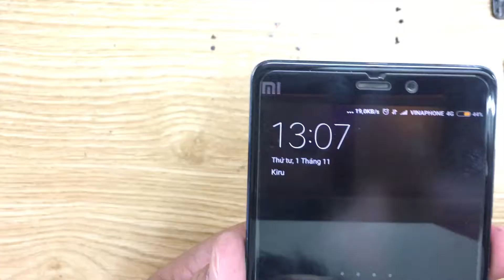Sửa Chữa Xiaomi Mi Note Pro, Sửa Điện Thoại Xiaomi Mi Note Pro Nhanh An Toàn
Xiaomi Mi Note Pro hỏng cần thay mới sửa chữa? Nơi Bán Sửa Chữa Thay Thế Xiaomi Mi Note Pro Uy tín? chỉ có tại các địa chỉ của DidongCaocap.Vn
Đến với chúng tôi các lỗi của Xiaomi Mi Note Pro khác đều có thể sửa được như:
 - Thay Xương vỏ máy Xiaomi Mi Note Pro
 - Thay cảm ứng Xiaomi Mi Note Pro đối với những máy hỏng cảm ứng nhưng Màn LCD vẫn còn
 - Thay Main máy Xiaomi Mi Note Pro
 - Thay Loa ngoài Xiaomi Mi Note Pro
 - Thay Loa trong Xiaomi Mi Note Pro Hỏng không sửa được
 - Thay IC Nguon Xiaomi Mi Note Pro
 - Thay Phím bấm nguồn âm lượng Xiaomi Mi Note Pro
 - Thay Nắp Lưng Pin Xiaomi Mi Note Pro, thay vỏ điện thoại Xiaomi Mi Note Pro
 - Sửa điện thoại Xiaomi Mi Note Pro chết nguồn
 - Sửa camera Xiaomi Mi Note Pro hỏng không chụp được hình ảnh
 - Sửa Điện Thoại Xiaomi Mi Note Pro mất sóng
 - Sửa Xiaomi Mi Note Pro không có wifi 3g